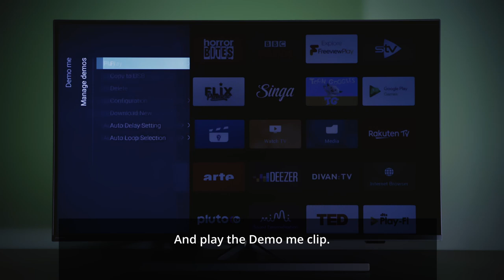How to Play a Demo Video on your Philips TV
In this Video, we show you how you can Playback a Demo Video on your Philips TV.
This Video will apply to all Philips Android and Saphi TVs